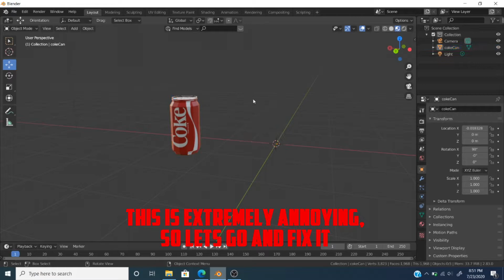Blender Quicktip: Origin to Geometry (BLENDER) [ROBLOX]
This is a dam life hack bro. I wish I knew this earlier...

--SONG CREDIT--
Song 1: Clarx - Zig Zag